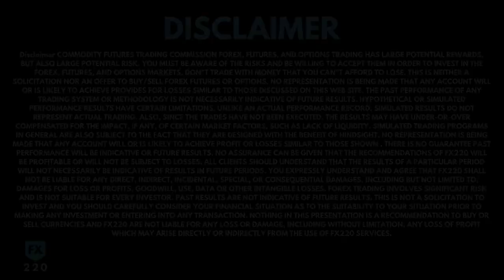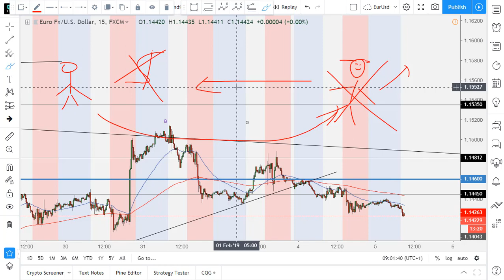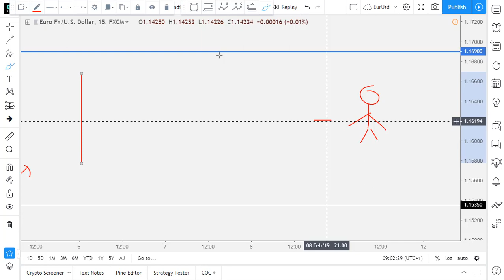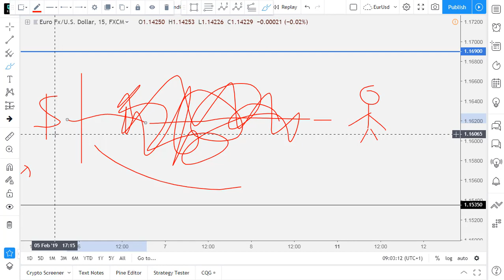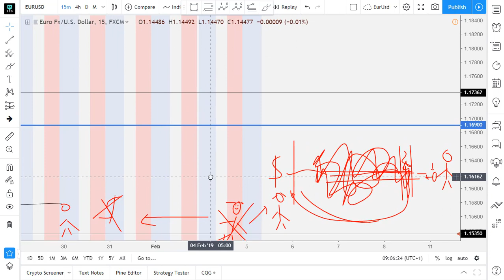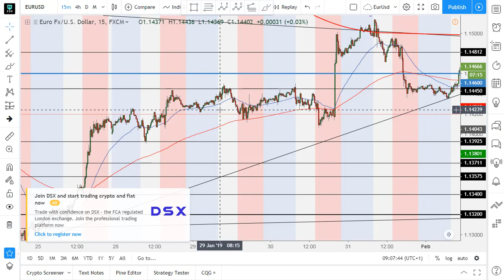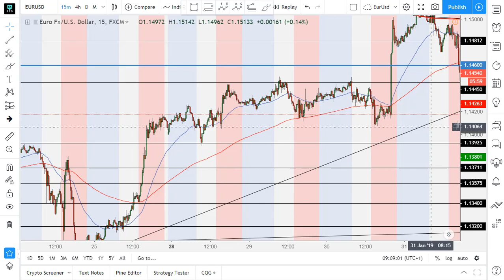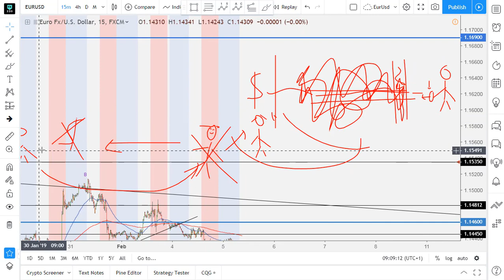Is This The EASIAEST Way To Fail Miserably In Forex Trading? WOKRS 100% (Forex SIGNALS)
► Learn How To Trade: Join The Fx220 1 on 1 Mentoring Program and Course!

In this video i explain to you the easiest way that you can destroy your trading career and waste valuable time of your life with no results.

Join our Facebook group and get all the help you need to take your trading to the next level:

Thank you very much, All the Best!

► About me:

Oussama (Fx220 Founder) is an Expert Forex Trader and Mentor trained by a Professional Institutional Trader/Mentor, Equiped with Solid knowledge about Market Behavior/Psychology and Market Maker Secrets, Both Technical and Fundamental analysis on Larger/Smaller timeframes. With the goal to help improve the mindset of retail traders and that were bombarded with false and rubbish information and Education about Forex Trading. And transform them into Phenomenal Profitable Traders!

What would most retail forex traders and mentors tell you?
Trade 1% of your account, have a 1:3 Risk/Reward ratio and you will still make money if you have a 32% winning strategy, HAHA You would need a $2,000,000 account to see significant returns...

Nobody Teaches you how to have a 90-100% ITM Winning ratio, By mastering Simple efffective strategies based on real confluences and confirmations from the Markets to have Accurate entries, And make real returns (High 6 to 7 figures yearly) trading the Forex Market. And that's what we do here on FX220 !!

95% of Forex Traders Lose Money
BUT WE'RE NOT IN THE BUSINESS OF LOSING MONEY.